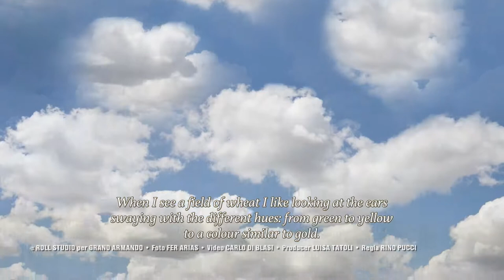The Farmer's Dream | Michela Selicato | Grano Armando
Michela Selicato works every day to offer assistance in the fields to the 1.000 Farmers and more that cultivate the Wheat that Grano Armando use to make High Quality Pasta made only with 100% Italian Wheat.

Discover Michela Selicato and her Dreams watching the interview of the 28 May 2014

Production Roll Studio + Rino Pucci Studio • Photo Fer Arias • Video Carlo di Blasi • Producer Luisa Tatoli • Direction Rino Pucci